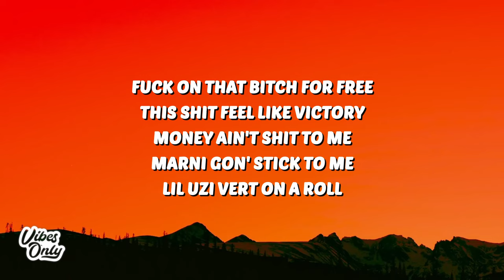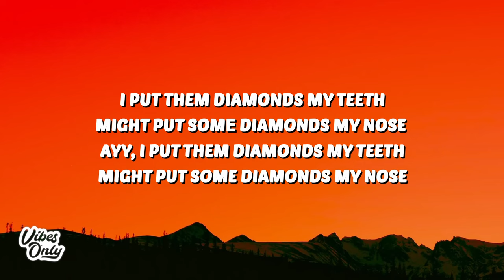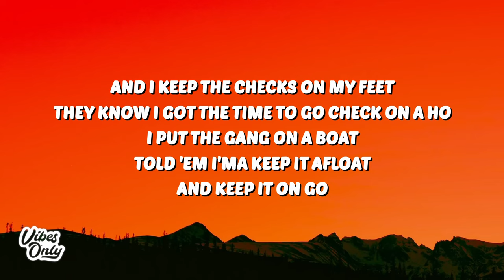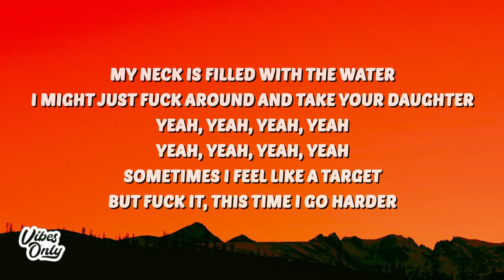Lil Uzi Vert - Aye (Lyrics) ft. Travis Scott